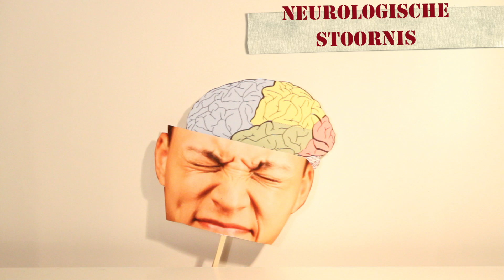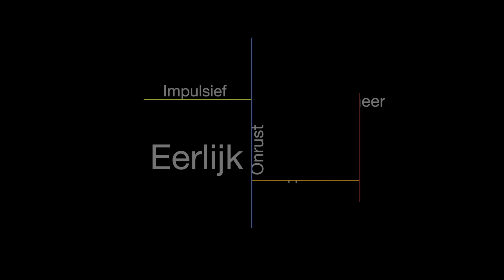Wat is Tourette?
Een kort filmpje, die uitlegt wat het Syndroom van Gilles De La Tourette is.